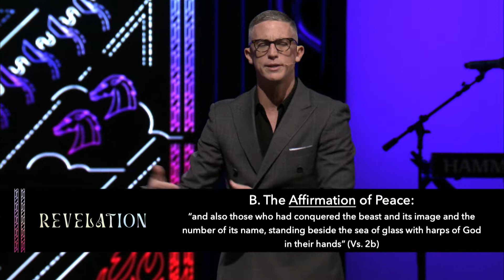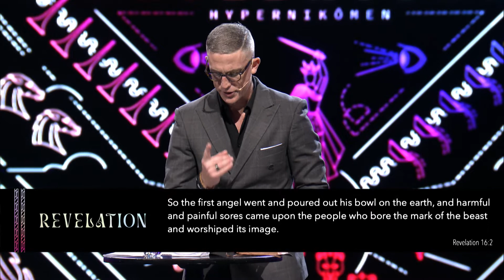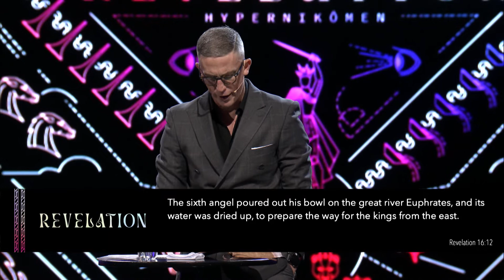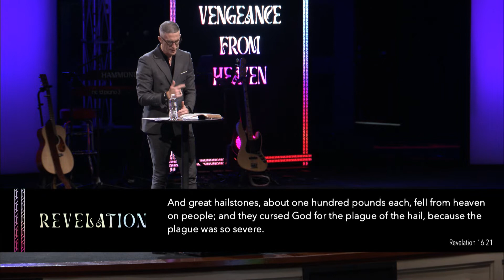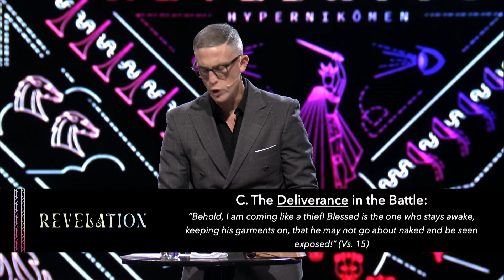Revelation: Just a Glimpse